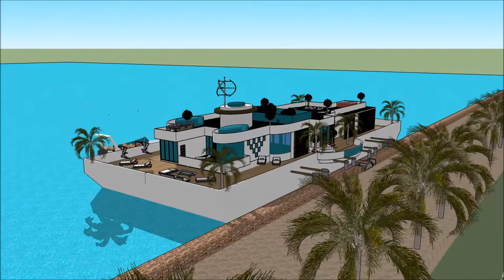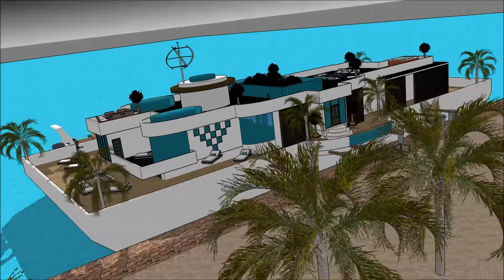Sketchup Perahu rumah jakarta jawa impian arsitektur futuristik, anyar minimalis kapal rumah